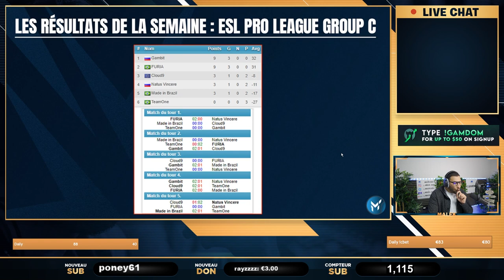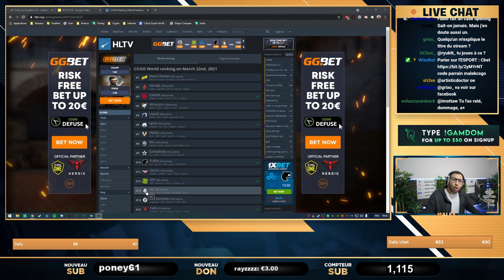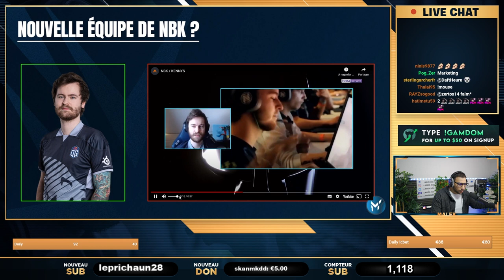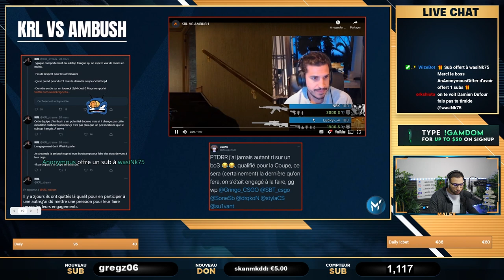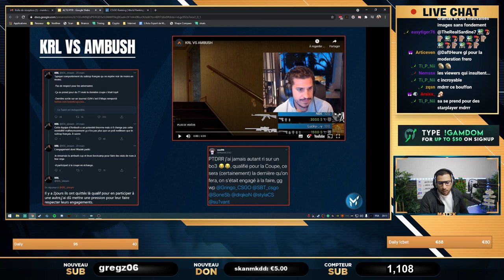Vitality en échec kick des joueurs, Maj CSGO inutile, Drama subtop ! ✅ ACTU ESPORT #19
00:00 - Intro
00:59 - ESL PRO LEAGUE : G2 brille, Vitality échoue
05:35 - ESL PRO LEAGUE : Groupe C
07:22 - ESL forme un conseil de joueurs
09:21 - Funspark annonce une série de tournois pour 630 000$
11:23 - Les équipes qualifiées pour la Blast showdown
12:43 - Un cheater pendant les qualifs Blast
14:31 - Classement HLTV
15:51 - Top 5 des pays avec le plus de cash prize gagné
17:51 - MAJ catastrophique de CS
21:06 - Encore des changements chez OG
22:45 - Nouvelle équipe d'NBK
29:21 - Navi junior recrute un 9ème joueur
31:16 - NIP en forme grâce aux 2 LIG ?
33:08 - FNATIC prolonge Brollan 3 ans
34:36 - TEAM ONE suit Vitality
34:59 - Nouvelle line up VP academy
35:26 - Drama dans le subtop
51:11 - Valorant combat la toxicité
51:42 - Résultats Master EU
52:24 - Résultats Master NA
52:37 - Audiences Valorant Master
53:55 - Vitality kick 2 joueurs
56:49 - Première lan inter de Valorant annulée